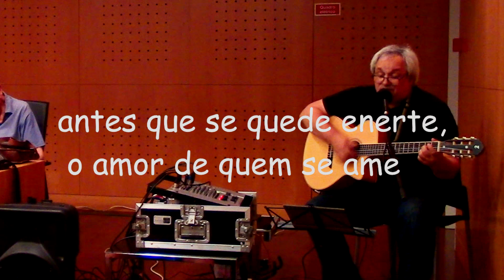"antes" Fernando Ribeiro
Canção  apelativa ao movimento, à loucura, paixão, ao amor,  compaixão. Canção apelativa à vida. Antes de qualquer coisa vale a pena pensarmos que a vida é o centro de todas as coisas.
 " antes que tudo se acabe, antes que o fim recomeçe..."